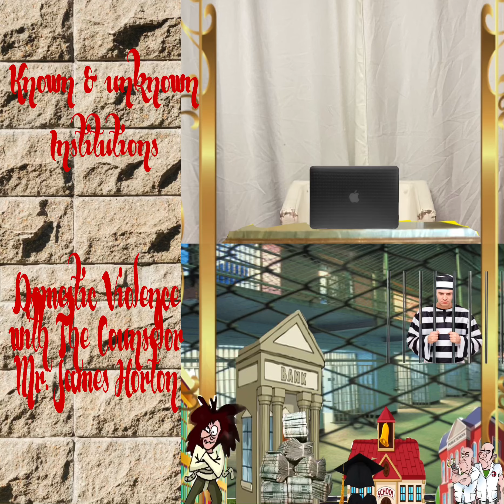The Known & Unknown Institutions